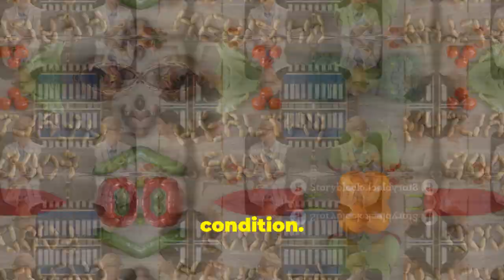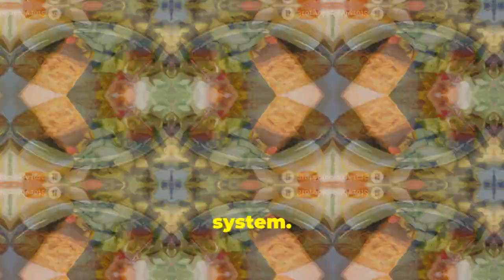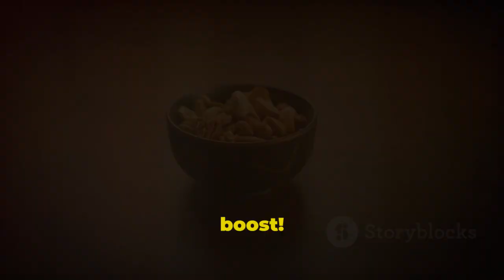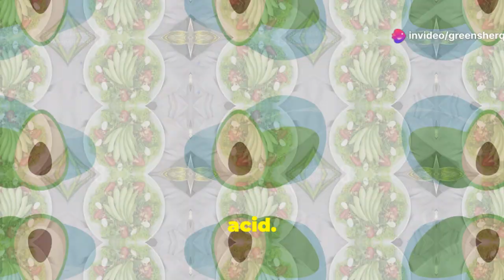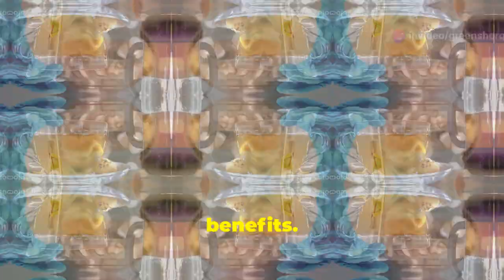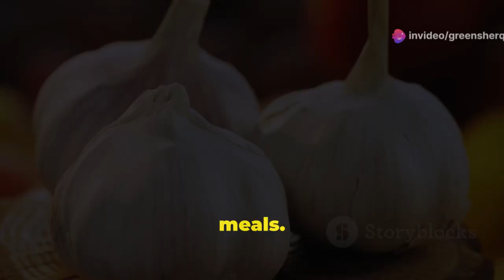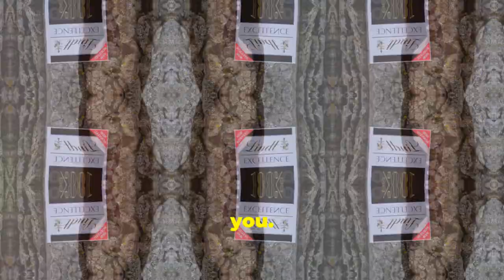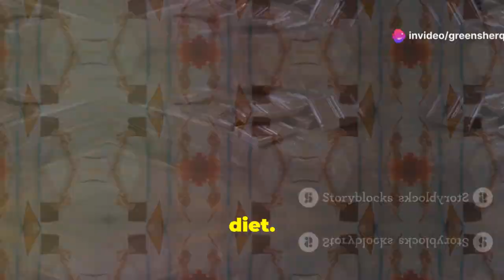SUPER Longevity Foods Doctors Eat EVERY DAY To Stay Healthy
- Health foods to buy
- Wellness Complete Health Chicken & Oatmeal Natural Dry Dog Food, 30-Pound Bag
- Unique Wellness-Absorbent Underwear (Pull-Ups) Size Large (30"–40" Waist) 56 Count
- Wellness CORE Grain-Free Senior Dry Dog Food, With Nutrients for Immune, Joint, Skin & Coat Support, 24-Pound Bag

Unlock the secrets to health and longevity with our ultimate guide on superfoods! Discover the incredible benefits of nutrient-packed foods like blueberries, salmon, kale, nuts, avocados, green tea, turmeric, garlic, sweet potatoes, dark chocolate, and olive oil. Learn how these powerhouse foods are loaded with essential vitamins, minerals, antioxidants, and healthy fats that boost immunity, aid digestion, and support brain and heart health. Get practical tips for incorporating these superfoods into your diet and start your journey towards a healthier, happier you.

OUTLINE:
00:00:00 Intro
00:00:30 Tiny Fruit, HUGE Impact!
00:01:04 Your Brain's Best Friend
00:01:51 The Queen of Leafy Greens
00:02:29 The Perfect On-The-Go Snack
00:03:10 The Good Fat Superstar
00:03:51 Sip Your Way to Health
00:04:49 The Golden Spice with Powerful Benefits
00:05:51 The Pungent Protector
00:06:41 The Vibrant Source of Goodness
00:07:28 The Guilt-Free Indulgence
00:08:23 The Liquid Gold of the Mediterranean
00:09:21 Outro